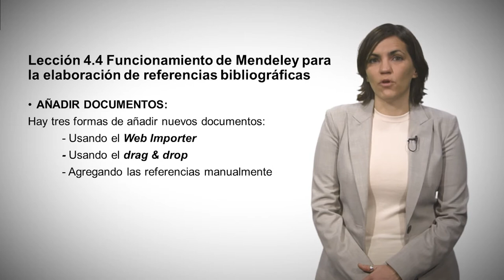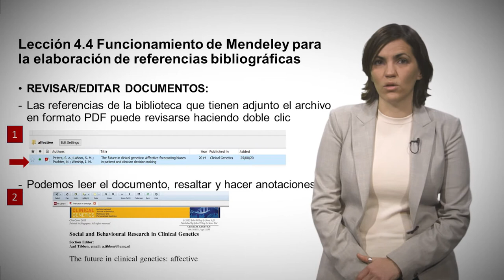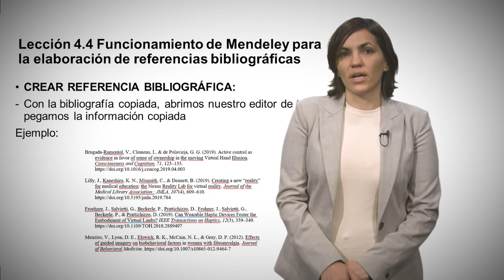MOOC Normas APA7 y uso de gestores bibliográficos. Módulo 4 Lección 4.4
Autora: Rocío Herrero